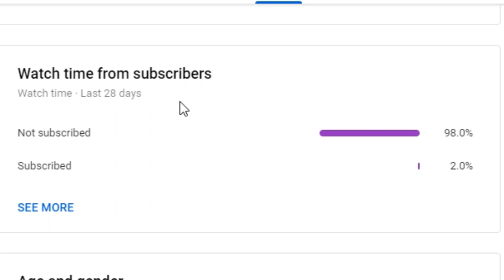Warframe: The sad state of most bosses (Feat: Petru)